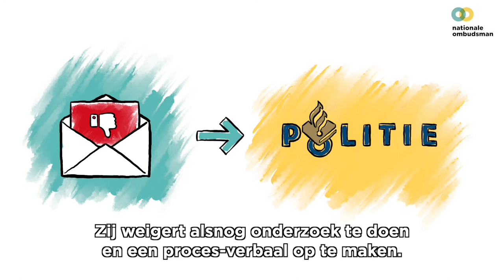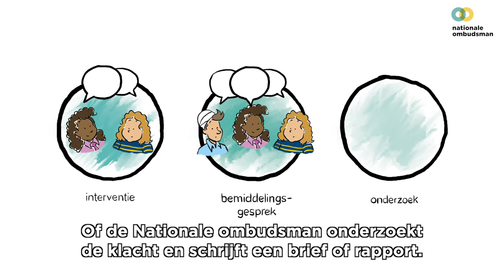Een klacht indienen bij de Nationale ombudsman. Hoe doe je dat?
Heb je een klacht ingediend maar kom je er toch niet uit met een overheidsinstantie? Zoals je gemeente, DUO of de politie? Dan kunnen wij je misschien verder helpen. Maar hoe dien je dan een klacht bij ons in? En wat gebeurt er dan mee? Dat laten we zien met het verhaal van ‘Theo’.